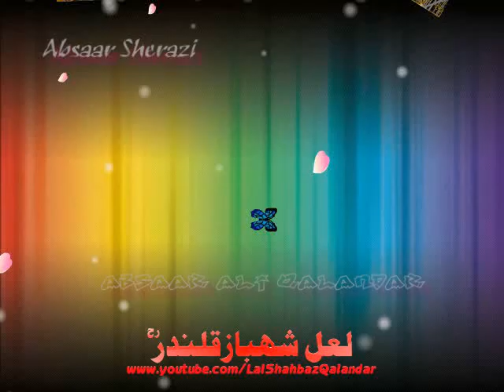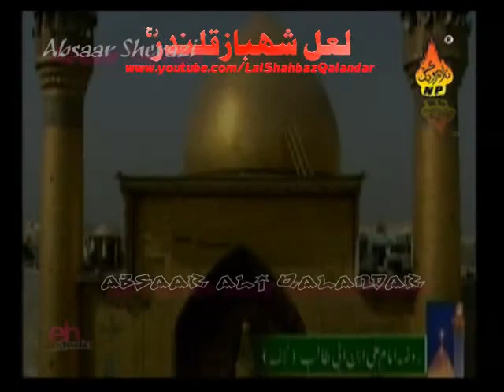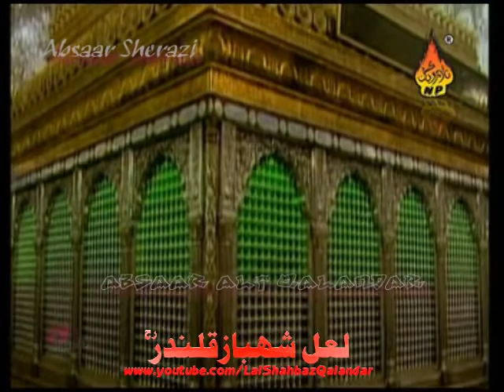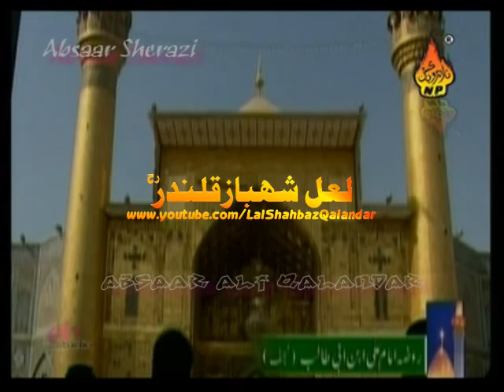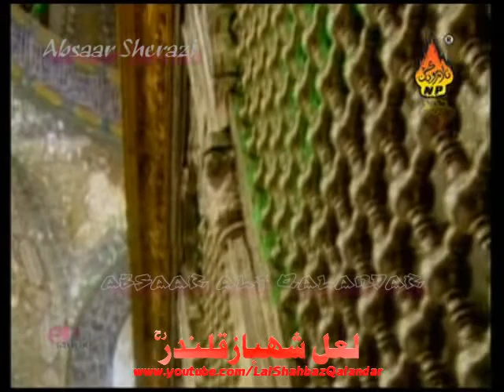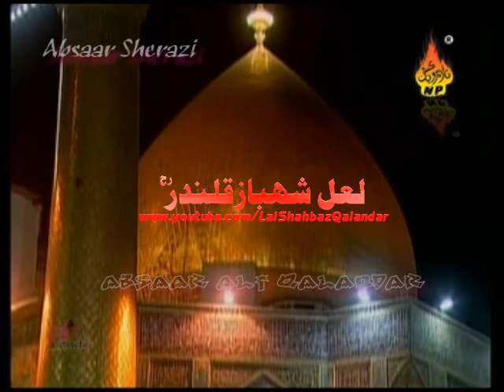♣Allah De Ghar Vich Aaya. Kami Shah 2010♣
Vol:00 Album 06 (Dil Bolay Mast Qalandar) Label Naz Production